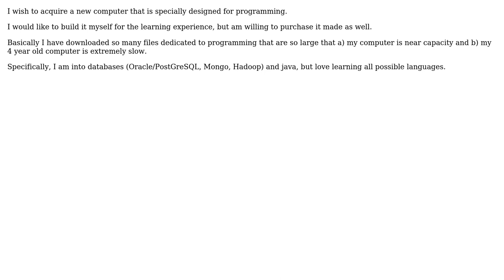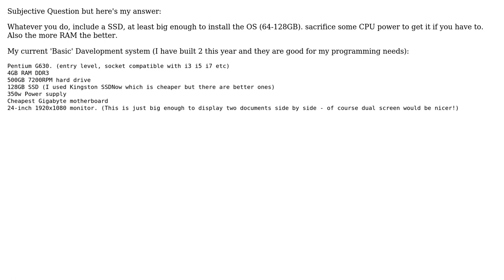What Specifications should a Programmer Seek in a Computer Purchase s Or, What Computer should I...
Software Engineering: What Specifications should a Programmer Seek in a Computer Purchase ? Or, What Computer should I buy?

With thanks & praise to God, and with thanks to the many people who have made this project possible! | Content (except music & images) licensed under CC BY-SA | Music | Images & others | With thanks to user Robert Harvey user Paul Anderson user Matthew Moisen user Gurkaran Singh and the Stack Exchange Network Trademarks are property of their respective owners. You are responsible for your own actions.